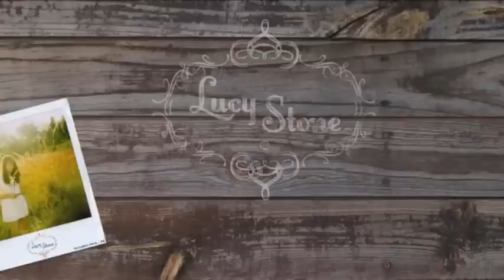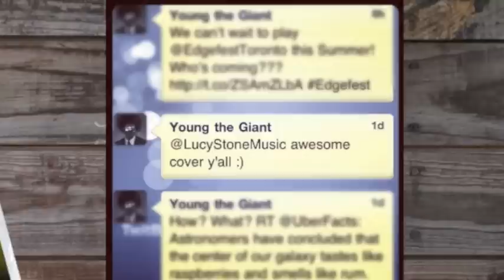"Out of Time" by Lucy Stone Lyric Video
"Out of Time" by Lucy Stone